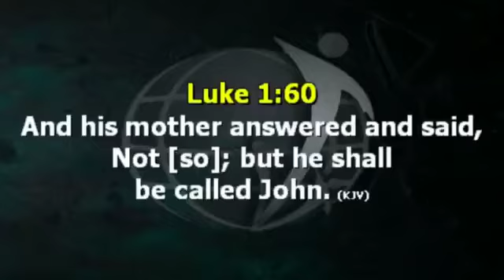"NO" and "MBER"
Awesome time in God's presence  🙌

Watch this video 📹 as we declare "NO" and "MBER".

This NOVEMBER, God of the eleventh hour will show up for us...

We have started the divine DOSAGE for the month... 3DOSE 🙇‍♀️

You have my continuous prayers 🙏